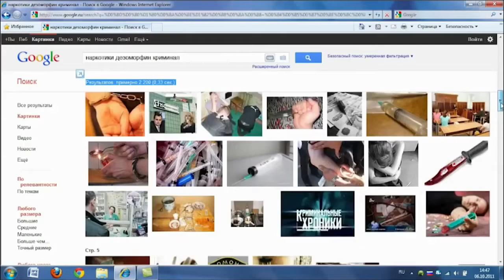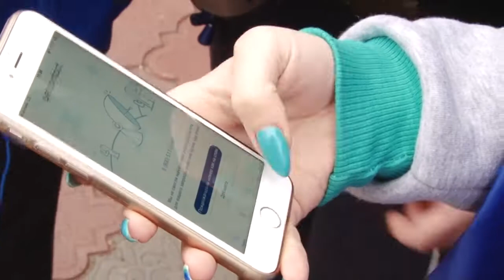антинаркотический Долгопрудный. молодежь против наркотиков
- группа вк для ютуберов, летсплейщиков и видеоблоггеров.

01:15 - крутой приём

Теги: антинаркотический Долгопрудный. молодежь против наркотиков